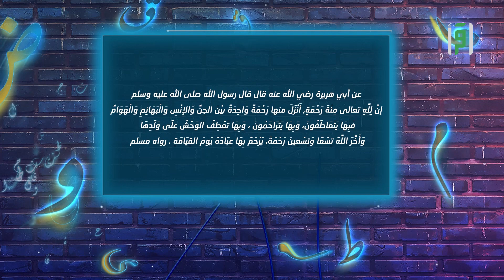مواقف رحمة البشر || أبشروا مع د. محمد القايدي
بشائر رائعة وجميلة من وحي الكتاب والسنة يسردها الدكتور محمد القايدي